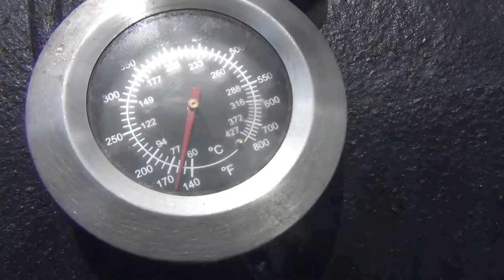Homemade BBQ Smoker Trailer